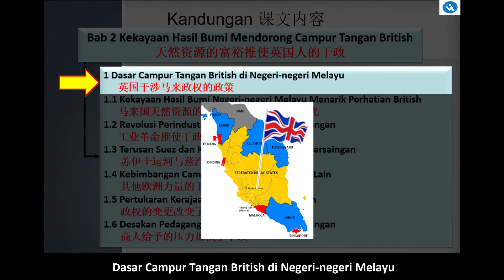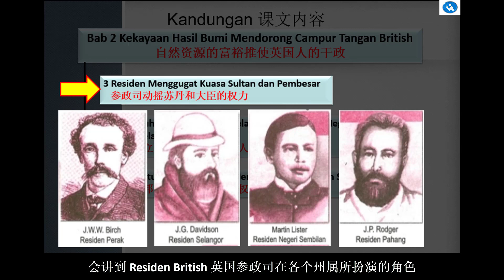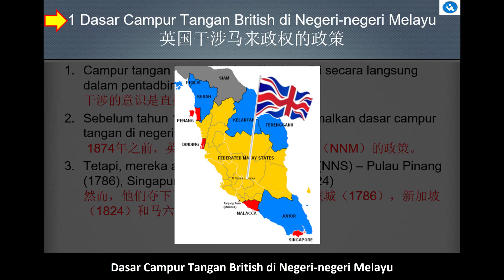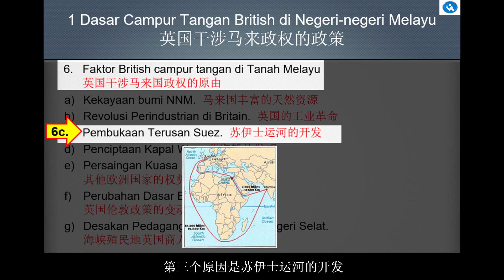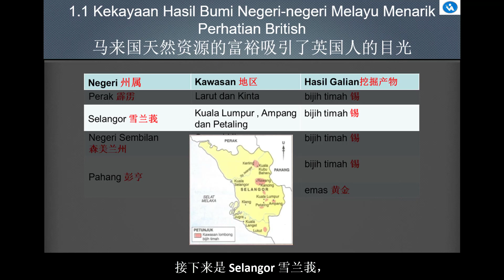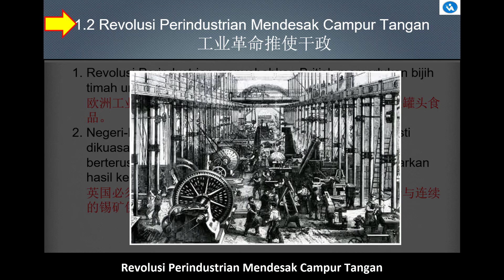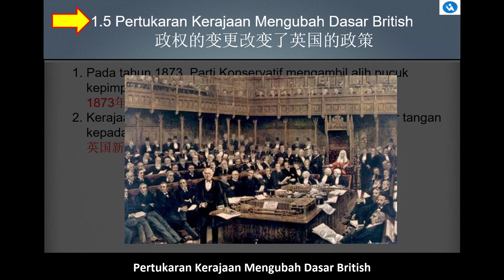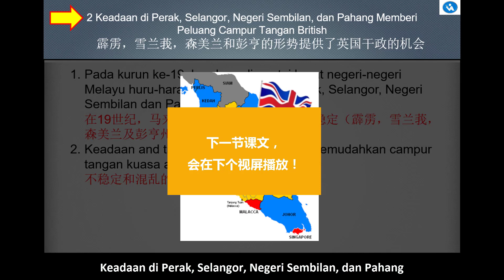[读书仔] PT3 Sejarah Tingkatan 2 Bab 2(1/3)Kekayaan Hasil Bumi Mendorong Campur Tangan British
kandungan ini adalah untuk KBSM.

这是 KBSM 的教纲内容。

1 Dasar Campur Tangan British di Negeri-negeri Melayu
英国干涉马来政权的政策
1.1 Kekayaan Hasil Bumi Negeri-negeri Melayu Menarik Perhatian British
马来国天然资源的富裕吸引了英国人的目光
1.2 Revolusi Perindustrian Mendesak Campur Tangan
工业革命推使干政
1.3 Terusan Suez dan Kapal Wap Merancakkan Persaingan
 苏伊士运河与蒸汽船加速了竞争
1.4 Kebimbangan Campur Tangan Kuasa Eropah Lain
 其他欧洲力量的干政所造成的焦虑
1.5 Pertukaran Kerajaan Mengubah Dasar British
政权的变更改变了英国的政策
1.6 Desakan Pedagang Mempercepat Campur Tangan
商人给予的压力加快了干政